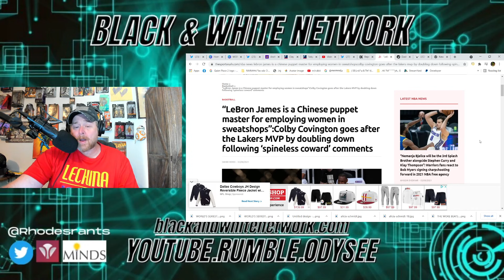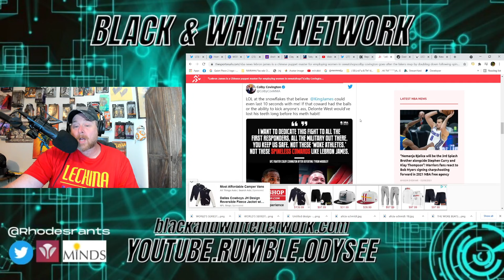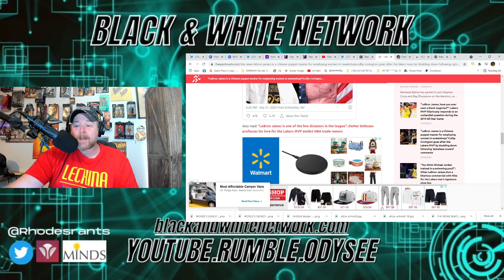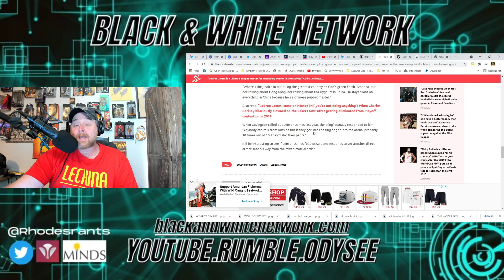UFC's Colby Covington GOES AFTER LeBron James AGAIN! Calls Him A "CHINESE PUPPET MASTER" over NIKE!